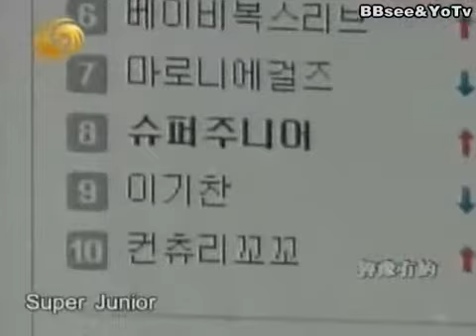鲁豫有约2007年03月27日下部04韩庚